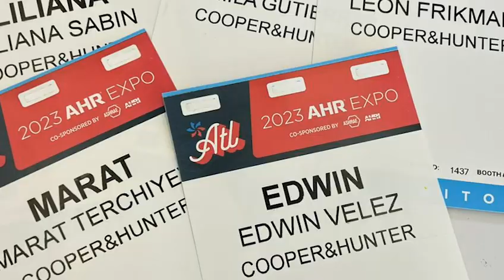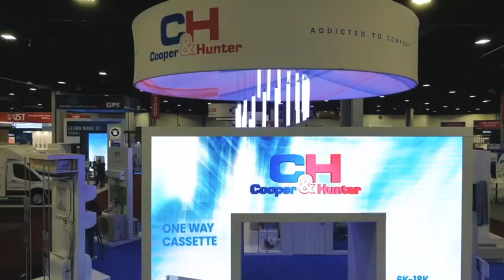Cooper&Hunter at AHR Expo 2023